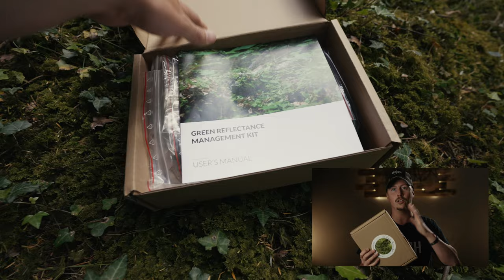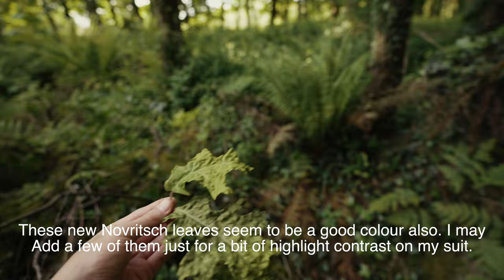Ghillie Crafting Tutorial- Chestrig and Wolverine MTW Camo Paint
This is a hobby.  A sport.  A bit of make belief fun.
Youtube lighten up.